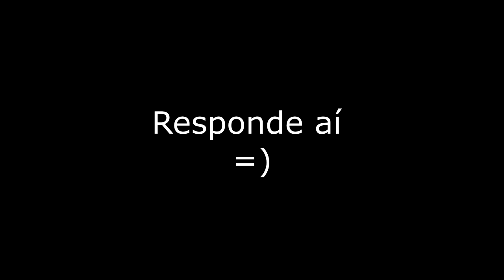1998 | Daniel | Uma a Uma (O primeiro sem JOÃO PAULO)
Daniel lançou seu primeiro CD em 1998, um ano após lançar o último disco de João Paulo e Daniel. Os sucessos do primeiro disco do Daniel como "adoro amar você", "declaração de amor" e "pra falar a verdade" fizeram consolidar a carreira solo do Daniel.

Dudu Purcena é um youtuber sertanejo que comenta atualidades do ritmo e resgata valores dessa música rica, cultural e cativante no país inteiro.
É um cantor e compositor que saiu dos palcos pra contribuir positivamente ao Sertanejo de uma forma ainda não existente no momento que se iniciou no Youtube.
Resolveu falar sobre o meio que viveu e conviveu de forma simples e com propriedade, pra que o público tenha conhecimento de conhecimentos que não chega ao consumidor final de música sertaneja.